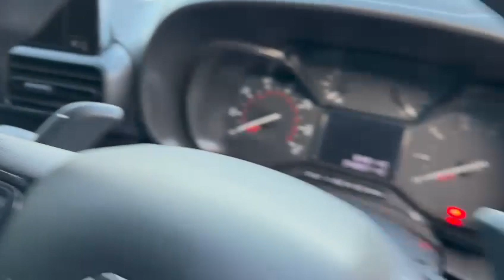BERLINGO - FL21KPT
Welcome to TMC, your trusted online destination for high-quality used vehicles. Whether you're in the market for a reliable second-hand car, a sturdy commercial vehicle, or a versatile pick-up truck, we've got you covered. 🚗🚚

In this video we're going to show you a fully transparent walk around highlighting its exact condition along with its features and benefits.

Why Choose TMC?
Wide Selection: Browse our extensive range of handpicked, pre-owned vehicles.
Quality Guaranteed: Each vehicle is thoroughly inspected to ensure top-notch condition.
Customer Focused: We prioritize your needs and offer personalized guidance.

to view our full collection of vehicles and find your perfect match.

Facebook: TMC - The Motor Company